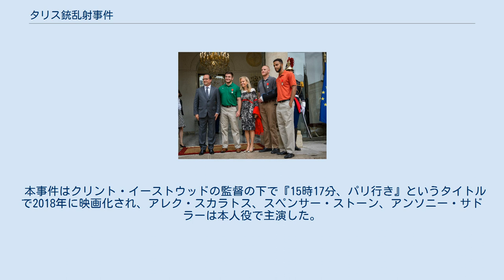タリス銃乱射事件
タリス銃乱射事件（タリスじゅうらんしゃじけん）とは、2015年8月21日に発生した、高速鉄道タリス車内でイスラーム過激派の男が銃を乱射した事件。
 タリス鉄道路線図 2015年8月21日、乗客554名を乗せたアムステルダム発パリ行きの高速鉄道タリス車内でトイレに入ろうとしたフランス人の乗客がトイレ内で自動小銃AK-47の装填音に気づき、出てきたところを取り押さえようとしたところ、男が自動小銃を発砲した。
このときフランス系アメリカ人の乗客が被弾し重傷を負った。
発砲が起きると乗務員は客室の通路を走って乗務員室に逃げ込み鍵をかけた。
乗客達が乗務員室の扉をたたき開けるよう求めても乗務員は扉を開かなかった。
 しかし、乗客のアメリカ軍人2名（アレク・スカラトス、スペンサー・ストーン）、アメリカ人大学生（アンソニー・サドラー）、フランス在住イギリス人ビジネスマン（クリス・ノーマン）が男を取り押さえ、制圧に成功した。
アメリカ空軍兵士であるスペンサー・ストーンは犯人にカッターナイフで切り付けられ、首と手を負傷した。
犯人を取り押さえたアメリカ人3名は友人であり、幼馴染でもあった。
オレゴン州兵であるアレク・スカラトスが、アフガニスタン駐留から帰国したのを祝っての旅行のため3名はタリスに乗車していた。
犯人はシリアへの渡航歴もあるイスラーム過激派の26歳のモロッコ国籍の男で事件前から情報機関にマークされており、事件当時はAK-47のほかにも複数のナイフや拳銃を所持していた。
 また、搭乗していたフランス人俳優のジャン＝ユーグ・アングラードは警報器を鳴らそうとしてガラスをたたき割り軽傷を負った。
また、乗務員が乗務員室に逃げ込み、扉を施錠して閉じ籠ったこともあり乗客全員が殺害されることを覚悟したと述べている。
 スペイン政府のテロ対策機関は、犯人が2014年まで7年間、スペインに居住しており、ベルギーには短期間居住し、フランスを経てシリアへの渡航歴があったことを公表している。
 左からフランソワ・オランドフランス大統領、アレク・スカラトス、ジェーン・ハートレイ在フランスアメリカ合衆国大使、スペンサー・ストーン、アンソニー・サドラー（2015年8月14日エリゼ宮殿） 犯人を制圧したアメリカ人たちの行動に対して、フランスのベルナール・カズヌーヴ内務大臣は「非常事態において偉大な勇気を示した」と讃えた。
また、バラク・オバマアメリカ合衆国大統領は「英雄的な行動で悲劇を防いだ」と称賛した。
 アラス市からは勇気を讃えるメダルが授与された。
フランス政府からはレジオン・ドヌール勲章が授与された。
また、3人はバラク・オバマ大統領からホワイトハウスへ招待された。
負傷したスペンサー・ストーンには更にパープルハート章とエアマンズメダルが授与された。
 事件後、兵士は再び軍務に復帰している。
 本事件はクリント・イーストウッドの監督の下で『15時17分、パリ行き』というタイトルで2018年に映画化され、アレク・スカラトス、スペンサー・ストーン、アンソニー・サドラーは本人役で主演した。